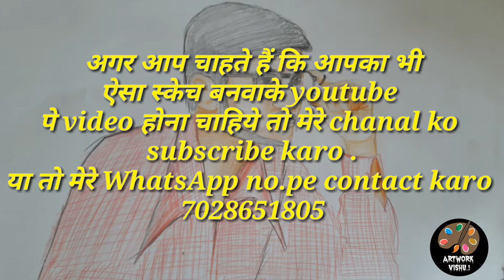Colourfull pencil sketch produced by vishal yadav | colour pencil human face drowing by using p....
Colour pencil drowing human face